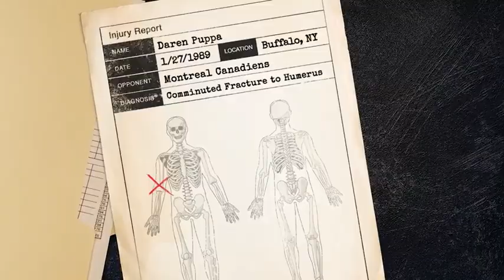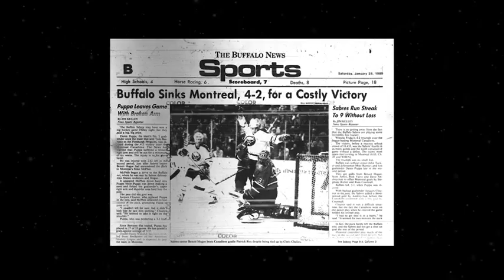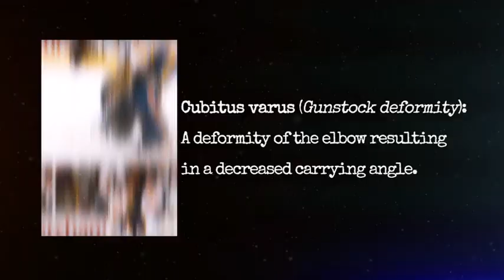"The Net Didn't Give Way, It Was Frozen To the Ice" | Daren Puppa | SCARS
Former Sabres goaltender Daren Puppa looks back at an arm injury he sustained in January 1989. He was the runner-up for the Vezina Trophy the next season.

The SCARS series is presented by LECOM.

Follow: Instagram.com/buffalosabres